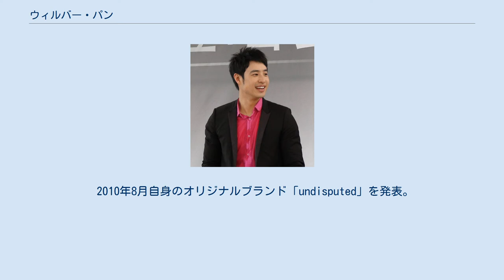ウィルバー・パン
ウィルバー・パン（潘 瑋柏、パン ウェイボー、Wilber Pan 1980年8月6日しし座 - は、主に中華圏で活動する歌手、俳優。 アメリカ、ウェストバージニア州出身、中華圏で活躍する歌手、俳優。 アメリカ合衆国ウエストバージニア州で生まれ、7歳の時に家族と共に台湾に移り住む。 台北市内のアメリカンスクールを卒業後、カリフォルニア州立工科大学へ入学。 大学在学中に参加したオーディションをきっかけにchannelVのVJとして活動を始め、その後ドラマ「麻辣鮮師」に出演。2002年「壁虎漫歩」で歌手デビューを果たす。 中国語と英語を織り交ぜたRAPを多用し、HIPHOPやR&Bを中心とした独自のスタイルを確立。嘻哈小天王（hiphopの小天王）と呼ばれるようになる。
 多くの歌手とコラボレーションしており、特に張韶涵（アンジェラ・チャン）との「快樂崇拜」や弦子（シェンズ）との「不得不愛」などが中華圏でヒット。
また2009年5月発売のアルバム「零零七」ではアメリカのR&BアーティストAkonの「Be With You」をコラボレートした。
 初期の作品はカバー曲が多かったが、近年自作詞・曲も増えている。
 2004年北京で音楽イベント出演中に右膝靭帯を断裂、手術し復帰するが2008年11月に再び北京にてイベント出演中に靭帯を損傷し再度手術をする。
 2008年楊丞琳（レイニー・ヤン）と共演したドラマ「不良笑花」（邦題　笑うハナに恋きたる）にて初めて主役をつとめる。
 2009年7月、VJ時代からの友人でありタレントの李晨と共に上海にセレクトショップ「N.P.C」をオープン、2010年2月に北京にも出店。
 2010年8月自身のオリジナルブランド「undisputed」を発表。
同じく8月、2年ぶりのドラマ「愛∞無限」で主役をつとめる。
 2020年7月27日、中国東方航空の客室乗務員の女性と結婚したことを微博で発表。